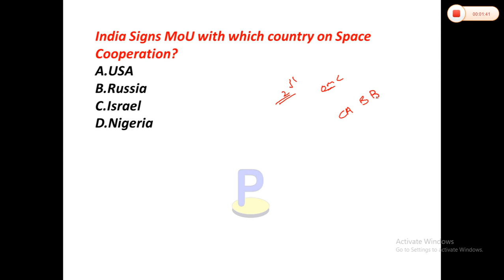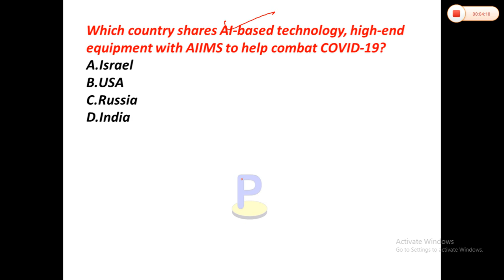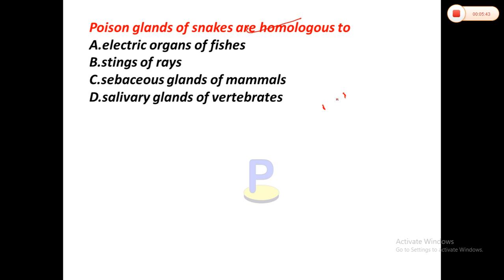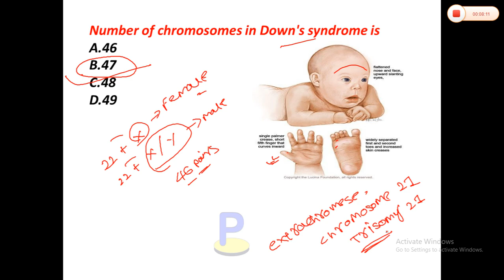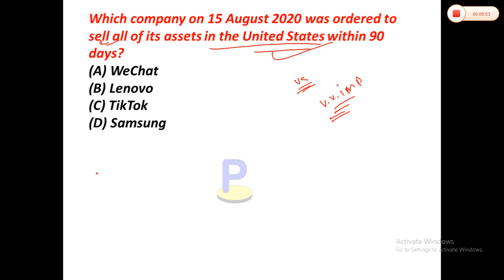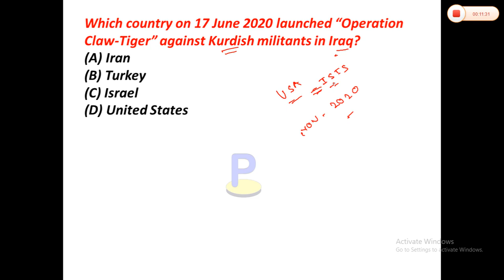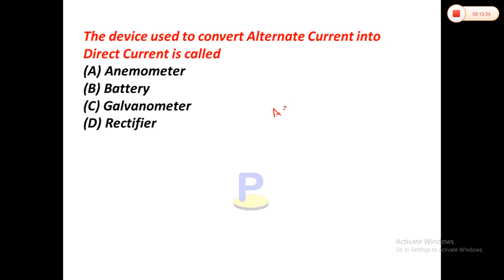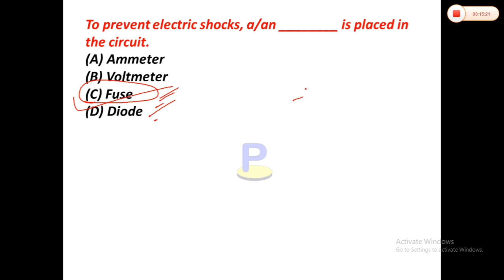OMC jr executive class- 28 by prabhu sir I SSC CGL I NTPC I OSSSC I OPSC I OSCSC SA-cum-DEO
link for OMC mock test

OMC Jr. Executive assistant course re join kariba pain chanhuthile

FEE : 500
google pay/phone pay/bhim/paytm number : 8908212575
or you can pay through
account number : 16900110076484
IFSC           : UCBA0001690

AFTER PAYMENT
payment kari sarila pare...apaa nija
 (1)name
 (2)payment screenshot
 (3)apaanka telegram number

MORE DETAILS ABOUT OMC COURSE

no of gk classes - 47 ( average class duration 30 min)

MATHEMATICS CLASSES   (average class duration 1hr)

ALL THE CLASSES ARE RECORDED SESSION OF LIVE CLASSES

percentage (4)
profit & loss (4)
time & work-1 (5)
ratio-1 (3)
time & distance (6)
average-1 (3)
squre root (2)
probability (5)

REASONING CLASSES   (average class duration 1hr )

cube & dice (5)
age problem (2)
embedded figure (1)
number ranking (2)
coding decoding (2)
alphabet series (2)
test of direction sense (3)
arithmetic reasoning (2)
mirror image (2)
non verbal series (2)
grouping of identical figure (1)
number seires (4)

join me on social media to share your doubt & get pdf